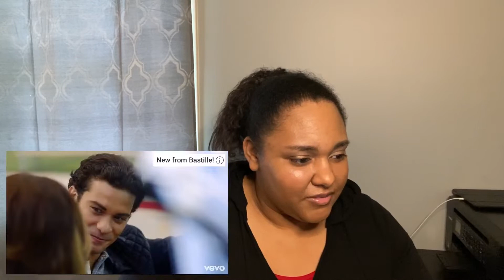LITTLE MIX - Love Me Like You (REACTION)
I'm reacting to the Little Mix - Love Me Like You music video. This was my first time hearing this song, and I really enjoyed it. Leave a comment letting me know how you feel about the song.